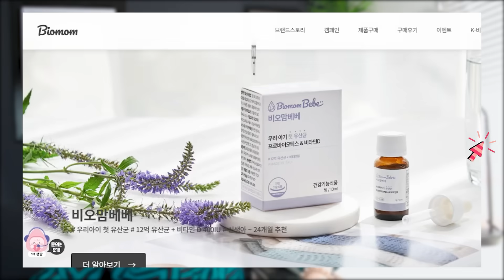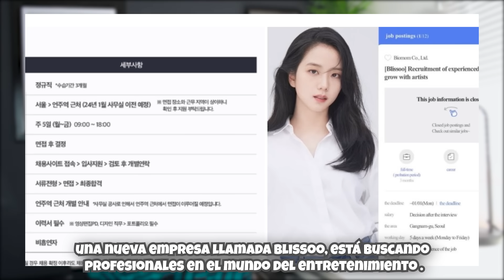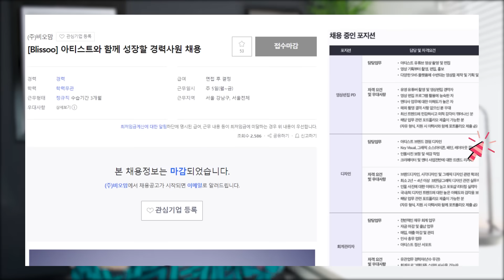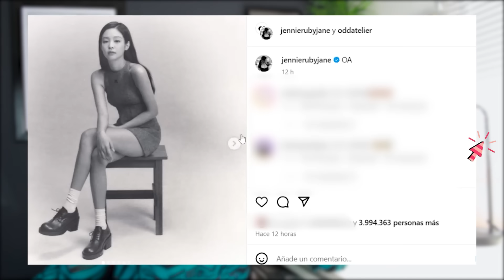JISOO DE BLACKPINK TRABAJARÍA CON SU HERMANO PARA ACTIVIDADES INDIVIDUALES.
🔶Anñong mis valiosos JiniChingus  💖 jisoo jennie de blackpink ya están haciendo su propio camino. Jisoo al parecer se unirá a una empresa de su hermano. Pero ¿qué se sabe de la compañía?